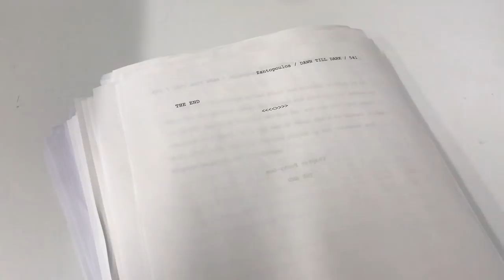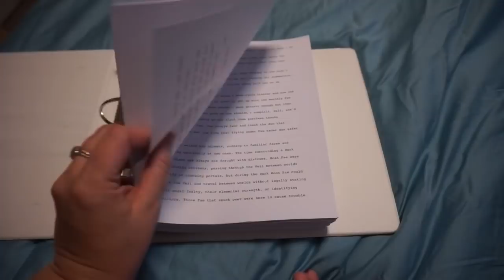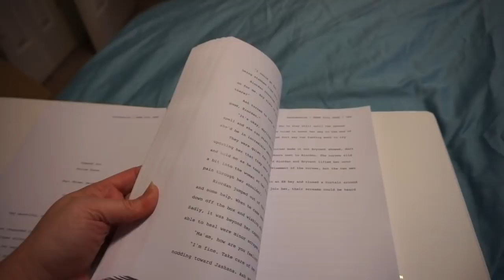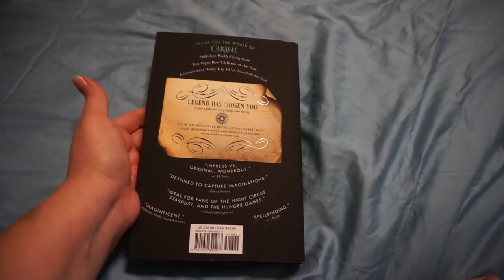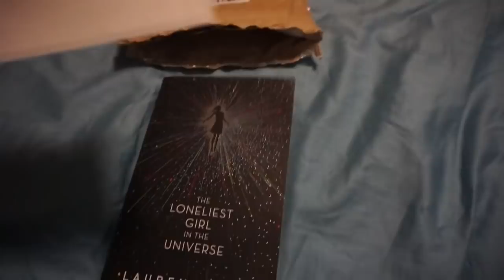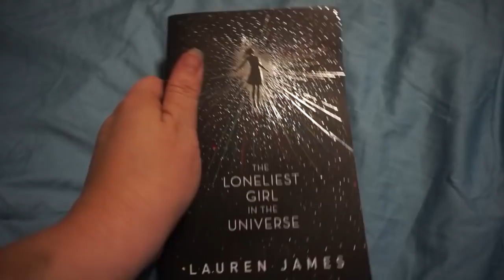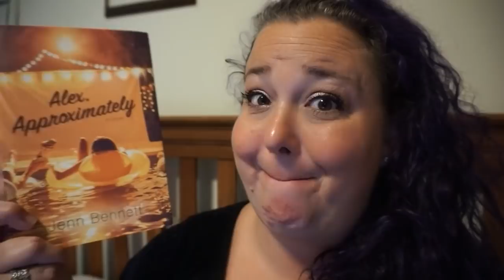ContemporaryAThon Day 5 Vlog | ROUND THREE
**OPEN ME**

Day 5 is done for me and I finished another book—one that wasn’t on my original TBR—cause that’s how I roll! Oh, and we get another unboxing!!

♥ ~~Links & Stuff ~~♥

If you’d like to send me your book, box, candles, booksleeve, swag, etc I’d love to chat with you. Use the email listed below.

Happy Reading
Julie